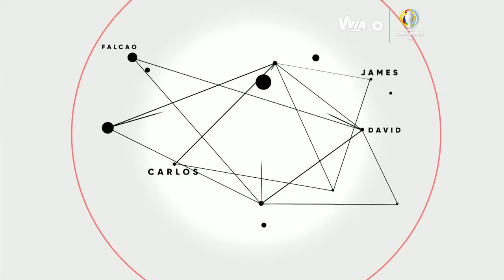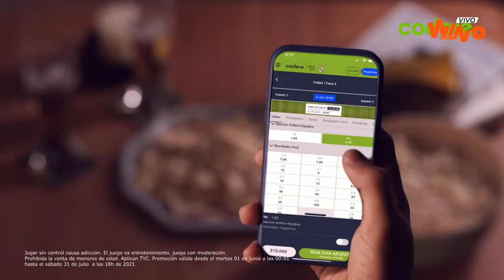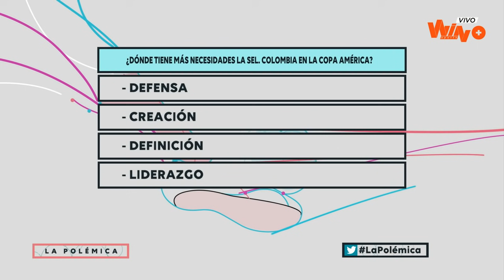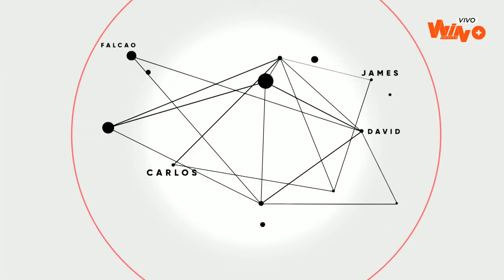La Polémica | Mira aquí el capítulo completo del 12 de junio